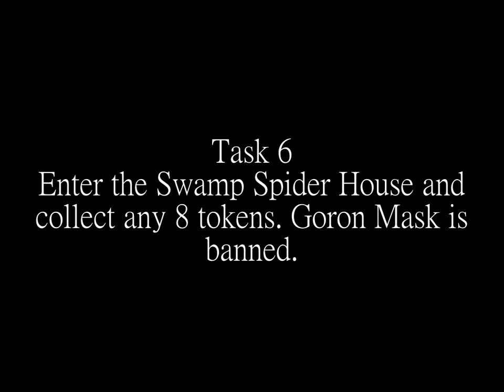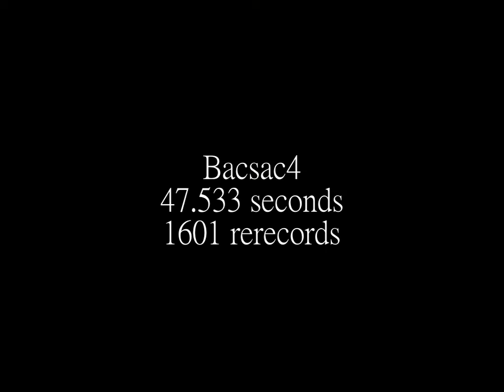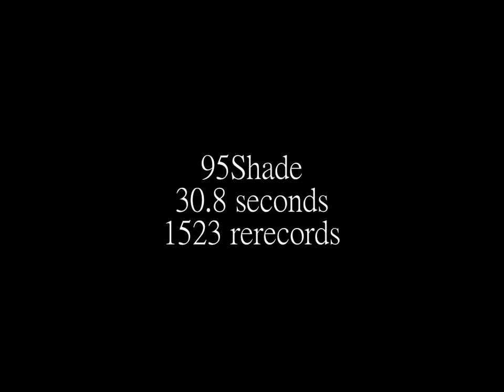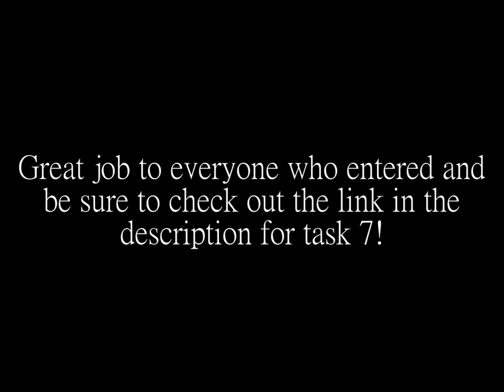Majora's Mask TAS Competition: Task 6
I'm glad to see that submissions have picked up from task 5. This time around there were 9 entrants. As expected, there was a lot of variation between submissions and the results were very interesting this time around. I would like to clarify that one of the submissions ended with only 6 tokens, however it is still legitimate as it did collect 8 different tokens during the task.

More info on this competition as well as the next task can be found There was originally a ZSR forum to mirror the one for speedrun.com, but I will be phasing it out due to the unreliability of the ZSR forums (they were literally down for the entire duration of this task).

Task 6: Enter the Swamp Spider House and collect any 8 tokens. Goron Mask is banned.

Results for Task 6.
Name, Time [rerecords]
9. ProbablyButter, 55.666 [172]
8. Bacsac4, 47.533 [1601]
7. omgatree6, 46,5 [977]
6. The Tas Master, 35.6 [3778]
5. Homerfunky, 34.216 [2057]
4. Eumeus14, 32.416 [3951]
3. 95Shade, 30.8 [1523]
2. GlitchesAndStuff, 30.333 [6113]
1. Jimmie1717, 30 [724]

Song 1: ParagonX9 - Chaoz Fantasy
Song 2: dj-Nate - The Beginning of Time
Song 3: EnV - Bloom

These are tool-assisted, meaning savestates are used and the game is played with frame advance or slowed down with an emulator.